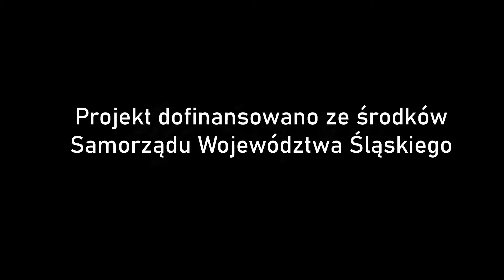"Karolina XL" Marty Fox - słuchowisko odc. 4 + panel dyskusyjny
"Karolina XL" Marty Fox - słuchowisko ODCINEK 4 + panel dyskusyjny

Fundacja Kultury i Sportu 44 w Warszawie zaprasza na wyjątkowe przedsięwzięcie w sieci.
Pretekstem do spotkań są cztery odcinki słuchowiska złożonego z adaptacji powieści dla młodzieży „Karolina XL” autorstwa znanej pisarki Marty Fox, która stworzyła ponad 40 książek, w tym wiele bestsellerów i nazywana jest przez krytyków objawieniem polskiej powieści młodzieżowej. Akcja powieści rozgrywa się w województwie śląskim – głównie w Katowicach, ale również w Pszczynie i Bielsku-Białej.
Adaptacją oraz reżyserią słuchowiska zajął się Artur Gotz – aktor scen Warszawy i Łodzi, wokalista (trzy płyty, ponad 500 koncertów w Polsce, Europie, USA, Australii, Nowej Zelandii i na Kubie). W rolę tytułowej bohaterki wcieliła się Barbara Garstka – aktorka scen Warszawy i Krakowa. Wystąpili również Karina Seweryn i Damian Łukawski.
Słuchowiska wprowadzą w świat wrażliwej młodzieży, tęskniącej za przyjaźnią, akceptacją, miłością. Tytułowa nastoletnia bohaterka zmaga się z wieloma problemami natury psychicznej, które związane są z jej nadwagą, a także hejtem kolegów. Słuchowisko zawiera najbardziej istotne, ostre, ale i ciepłe opowieści o dziewczynie, która walczy o własną godność i poszukuje akceptacji dla inności. Poruszamy ważne fragmenty o dojrzewaniu w dobie kultu ciała i o tym, jak trudno i pięknie szukać miejsca w życiu, gdzie każdy chciałby zabłysnąć i odnieść sukces.
Drugim elementem projektu będą cztery programy psychologiczne, które będą miały charakter paneli dyskusyjnych. Wezmą w nich udział m.in. dwie psychoterapeutki, które prowadzą terapie indywidualne: Dorota Modrzyńska i Magdalena Klein. W spotkaniu wezmą udział również dwie nastolatki: Maja Kornatowska i Ewa Kolczyńska.
Spotkania będą miały za zadanie także pokazać w jaki sposób walczyć z depresją, z hejtem w Internecie i brakiem akceptacji środowiska.
Cztery 2-częściowe filmy (słuchowisko i program psychologiczny) będą emitowane na YouTube od 11 października co dwa tygodnie. Będą również umieszczone na Facebooku.
Projekt dofinansowano ze środków Samorządu Województwa Śląskiego.